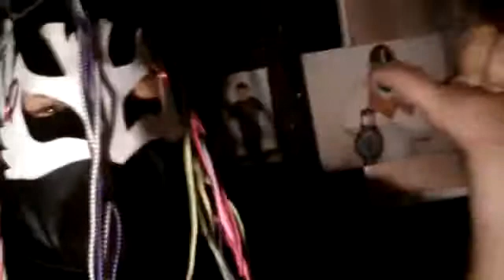Wapo Promo on Damian Blade